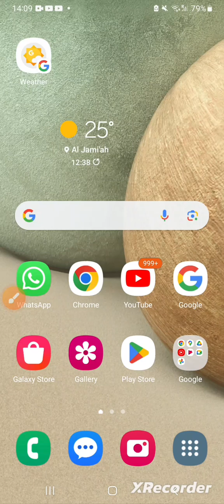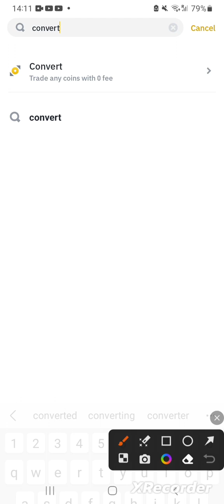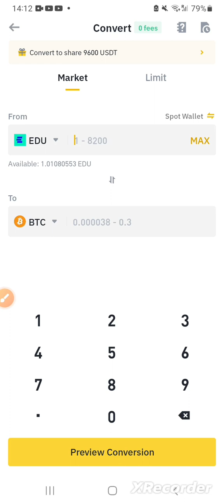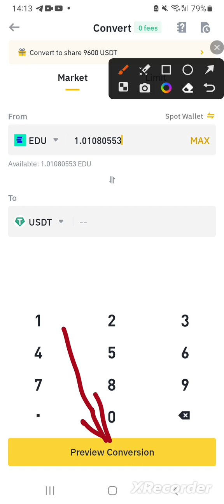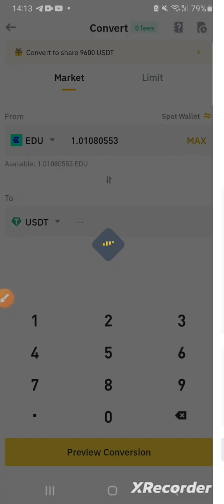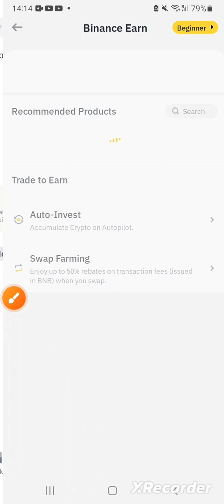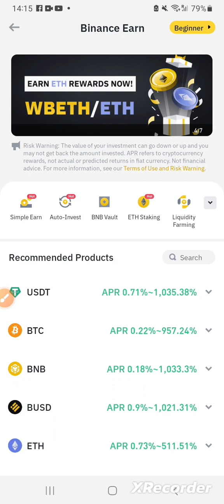HOW TO CONVERT ONE CRYPTO COIN TO THE OTHER ON BINANCE (TWI)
A tutorial on how to convert between two different Crypto currencies using Binance